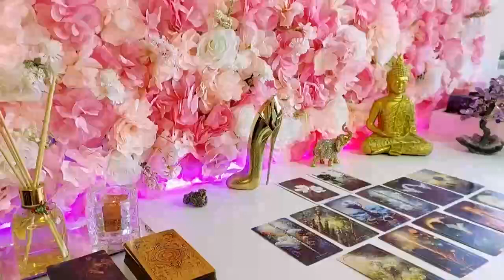SCORPIO HOLD ON ❗️😱 SOMEONE IS COMING TO TAKE YOU TO BED 🛏️😳 SCORPIO FEBRUARY 2024 TAROT LOVE ❤️